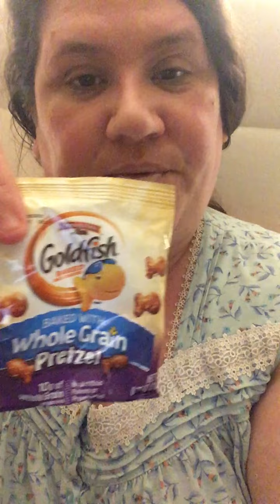Smoking Pall Mall Menthol